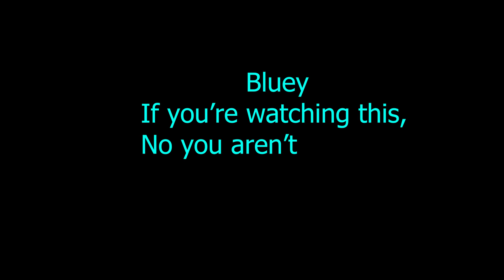Solo Dehya CAN Solo Azhdaha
A rerun of my original video back when dehya released

I got C1, so i figured id actually do it now